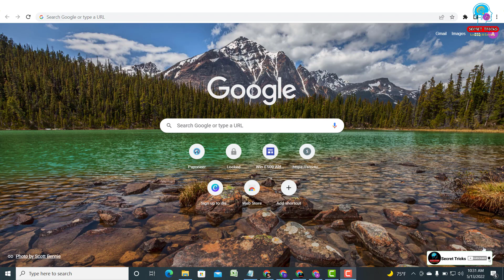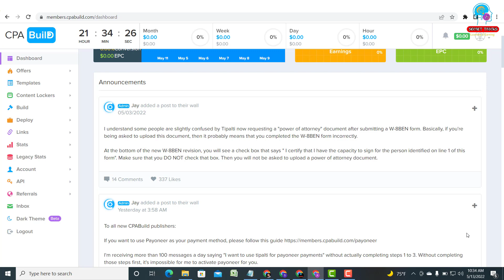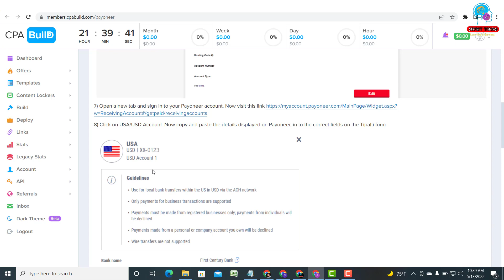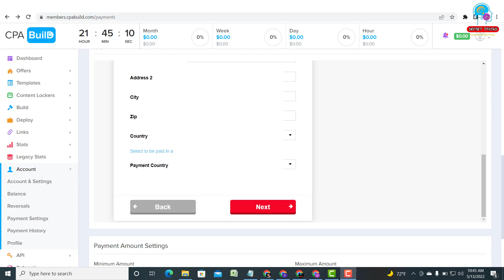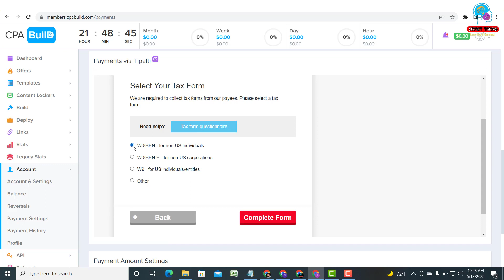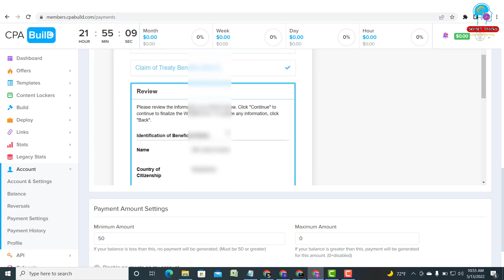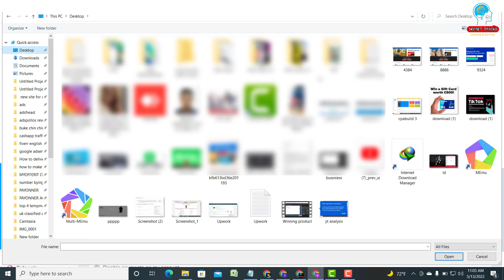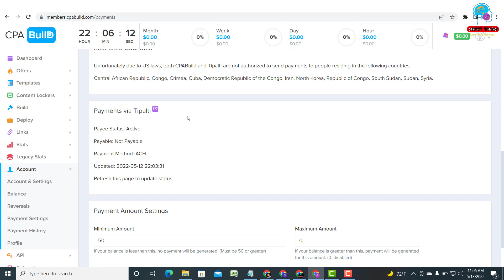How to Setup Tipalti in CPABuild For Payonner Payments 2022 | ACH Payment Method With CPABuild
How to Add Payment Method in CPAbuild | How to Set-up Tipalti in CPABuild For Payonner Payments 2022

CPABuild পেমেন্ট মেথড কিভাবে অ্যাড করতে হয় এবং কিভাবে Payoneer এর মাধ্যমে বাংলাদেশ থেকে পেমেন্ট নিবেন এই বিষয় জানতে ভিডিওটি দেখুন।

Do you know How to Get CPABuild Payment With Payonner from Bangladesh? Do you know How to Set-up Tipalti in CPAbuild For Payonner Payments Method Add.

Hello guys in this videos I going to Talk about How to Add Payment Method in CPABuild in 2022. If you want get Payment with Payonner from CPABuild then you need to Set-up Tipalti and then easily You can Add Payonner.